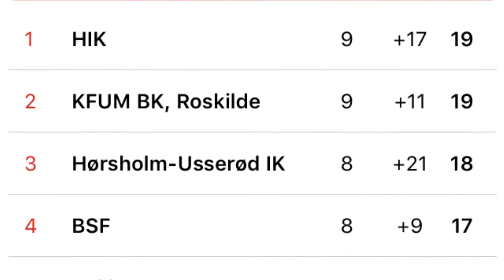U16 Øst ('01), HUI-KFUM, maj 2017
Topkamp mellem Hørsholm og KFUM Roskilde, U16. Vinder af kampen kan selv afgøre hvem der vinder rækken.